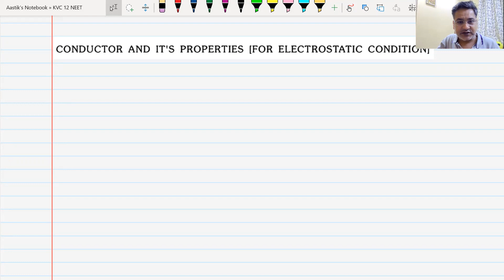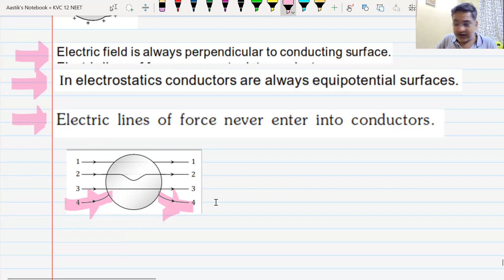Electrostatics NEET | L16 | Properties of Conductor | Conductor with Cavity | NEET 2023 | NEET 2024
Hello  Students.
Welcome to Paathshaala the Free Channel for JEE and NEET with the Biggest Depository of Physics Lectures

After spending around 21 years teaching students for IIT-JEE and having Mentored over 5000+ IITians, I am here on my Youtube channel in an effort to bring the same quality education in Online mode as in Offline line mode.

With the unique distinction of Mentoring AIR 1 in JEE Mains in 2015 to guiding various students to get 100 Percentile in Physics in JEE Mains I want to share my experience of Physics with all you lovely wards.

Physics to me is about teaching it simply and thats my style which I ve developed over the years and that is liked by students all over the Country where Ive taught.

I am bringing the same experience on this Platform.
If ur a serious JEE/NEET aspirant then this is the channel for you.

Keep Watching!

Aastik Udenia (AU) Sir.